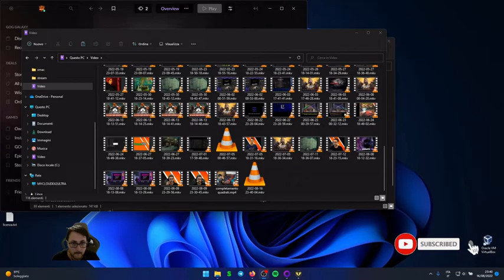Parte 13 - Buongiorno, Forsaken (Phoenix Point Longplay - ITA)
Un po' di strategia futura, un po' di scavenging, scopriamo la fazione dei Forsaken e... finalmente potremo catturare pandorani!

0:00 introduzione
1:28 Geoscape, con veloce recap
7:25 Scavenging site
25:13: Geoscape
33:39 Forsaken
53:45 Geoscape
1:03:00 Finale

Unisciti al nostro gruppo Telegram!
C'è bella gente e si parla di retrogaming che signora mia ai miei tempi rocketjumpavo i fossi per la lunga!

Intro and outro music:
Composer:  Polkavant
Track:           Caribbean Myst 🎧😎